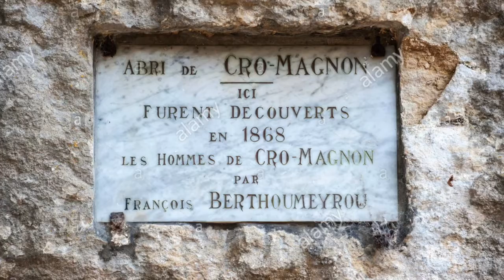Les Eysies de Tayac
Finally, an explanation for Cro-Magnon. You may not believe it. But still no explanation for the stunning cliff dwellings here.